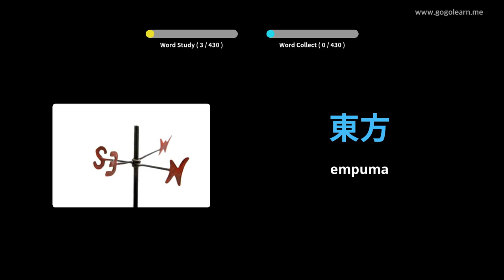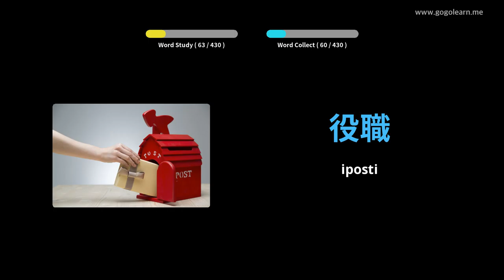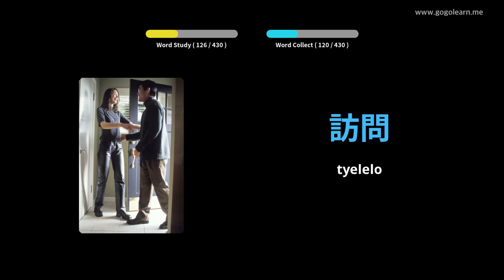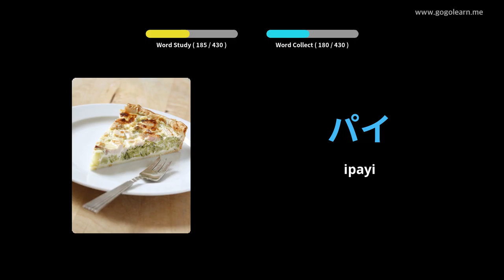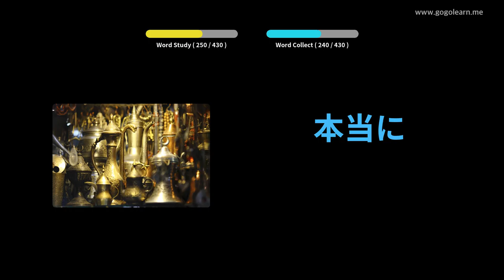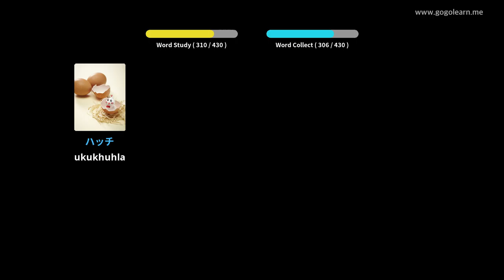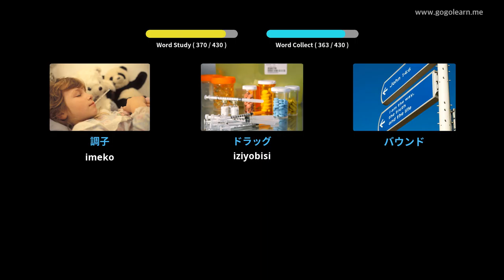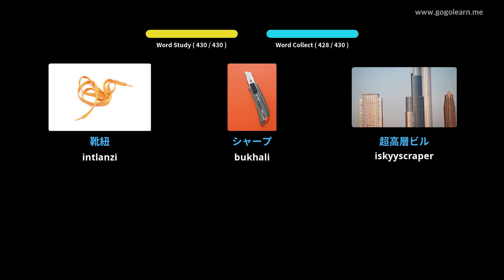Isigama saseJapan kwiSikolo seSekondari 3 | Golearn